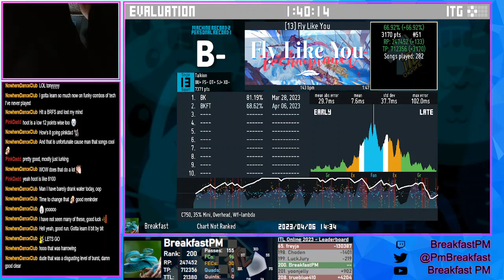Fly Like You - technoplanet | ITG Expert 13 | ITL Online 2023 | L-Tek